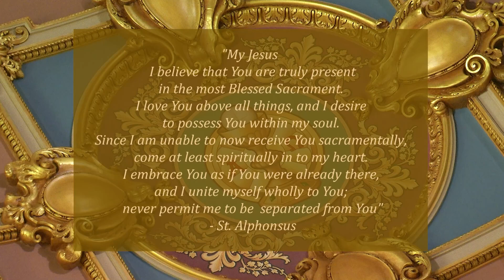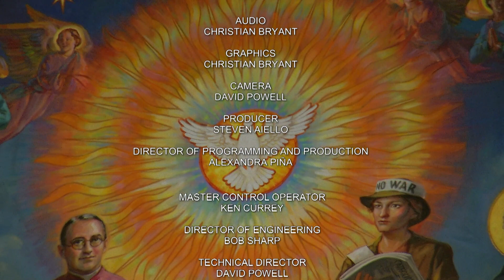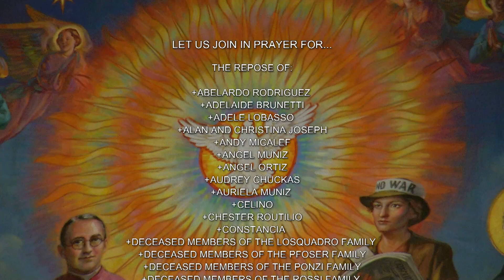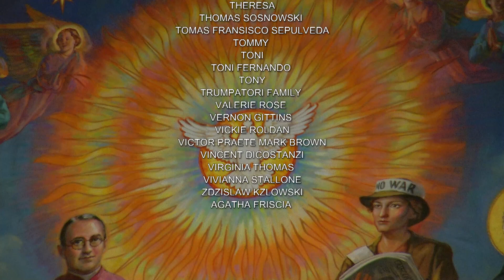Mass in English 5 10 22, Tuesday of the Fourth Week of Easter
Today's celebrant is Monsignor Sean G. Ogle, President of DeSales Media Group.

Today is Tuesday of the Fourth Week of Easter

Lectionary: 280

Reading I
Acts 11:19-26
Those who had been scattered by the persecution
that arose because of Stephen
went as far as Phoenicia, Cyprus, and Antioch,
preaching the word to no one but Jews.
There were some Cypriots and Cyrenians among them, however,
who came to Antioch and began to speak to the Greeks as well,
proclaiming the Lord Jesus.
The hand of the Lord was with them
and a great number who believed turned to the Lord.
The news about them reached the ears of the Church in Jerusalem,
and they sent Barnabas to go to Antioch.
When he arrived and saw the grace of God,
he rejoiced and encouraged them all
to remain faithful to the Lord in firmness of heart,
for he was a good man, filled with the Holy Spirit and faith.
And a large number of people was added to the Lord.
Then he went to Tarsus to look for Saul,
and when he had found him he brought him to Antioch.
For a whole year they met with the Church
and taught a large number of people,
and it was in Antioch that the disciples
were first called Christians.

Responsorial Psalm
87:1b-3, 4-5, 6-7
R.        (117:1a)  All you nations, praise the Lord.
or:
R.        Alleluia.
His foundation upon the holy mountains
            the LORD loves:
The gates of Zion,
            more than any dwelling of Jacob.
Glorious things are said of you,
            O city of God!
R.        All you nations, praise the Lord.
or:
R.        Alleluia.
I tell of Egypt and Babylon
            among those who know the LORD;
Of Philistia, Tyre, Ethiopia:
            “This man was born there.”
And of Zion they shall say:
            “One and all were born in her;
And he who has established her
            is the Most High LORD.”
or:
R.        Alleluia.
They shall note, when the peoples are enrolled:
And all shall sing, in their festive dance:
            “My home is within you.”
or:
R.        Alleluia.

Alleluia
Jn 10:27

Gospel
Jn 10:22-30
The feast of the Dedication was taking place in Jerusalem.
It was winter.
And Jesus walked about in the temple area on the Portico of Solomon.
So the Jews gathered around him and said to him,
“How long are you going to keep us in suspense?
If you are the Christ, tell us plainly.”
Jesus answered them, “I told you and you do not believe.
The works I do in my Father’s name testify to me.
But you do not believe, because you are not among my sheep.
I give them eternal life, and they shall never perish.
No one can take them out of my hand.
My Father, who has given them to me, is greater than all,
and no one can take them out of the Father’s hand.
The Father and I are one.”